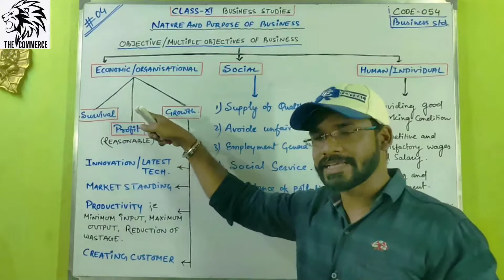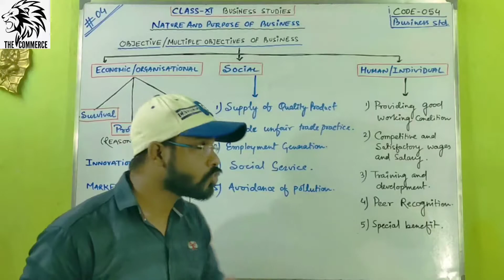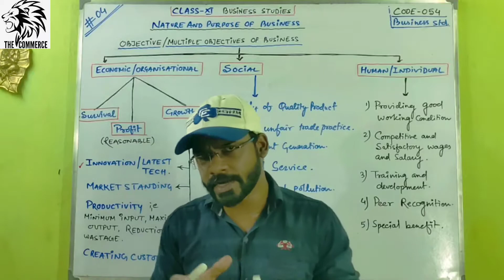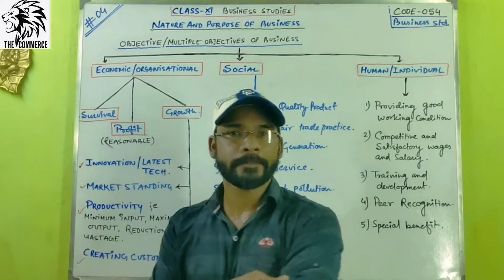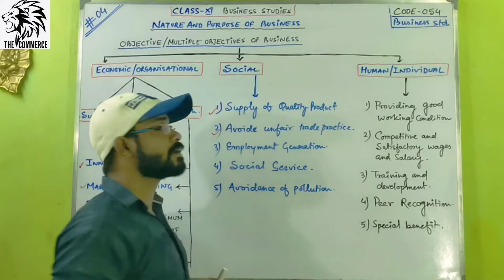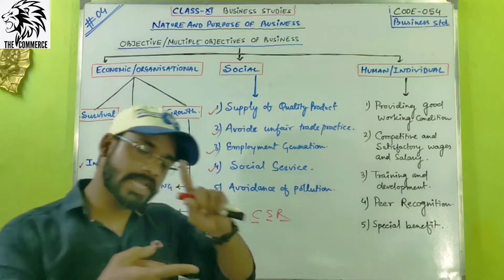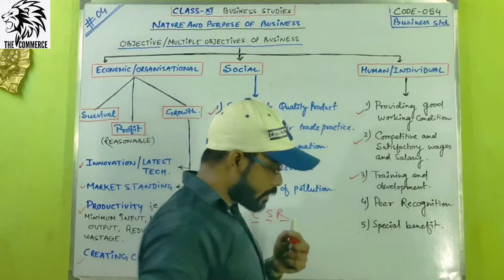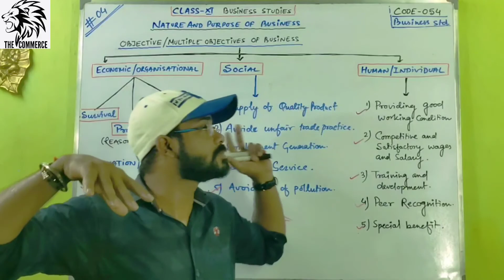#4 Objective/ Multiple objective of business | Nature and purpose of business | chap-1| class 11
hi
I am Pintu kumar gupta, (M.COM(H), B.ED, B.LIS, P.G.T COMMERCE).

ABOUT THIS VIDEO- objectives/multiple objective of business
organisational/Economic objective
social objective
personal/individual/human objective

Thank you so much my dear warriors.

PREVIOUS CLASS LINKS :- CHECK IN "i" button GUYS 🦸‍♂👸🤴💌

mere pyare students (warriors) is channel par aapko ACCOUNTANCY(055),BUSINESS STUDIES (054), aur ECONOMICS (030) subjects se related aur boards se related  current news ke videos bilkul free me dekhne ko milegi , mere pyare students agar aapko ye channel pasand aata hai to ise jarur subscribe kijiyega...